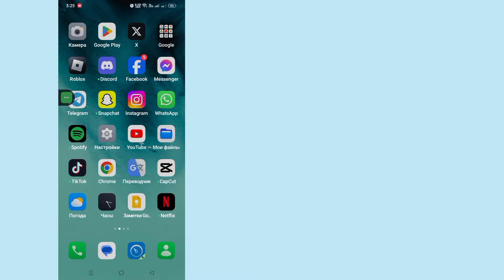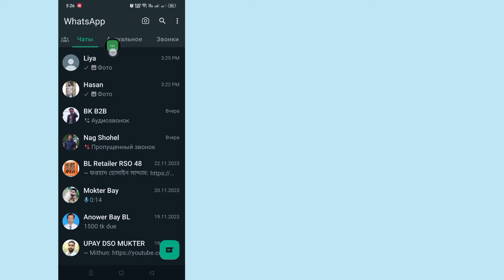Как загрузить HD-видео в статус WhatsApp (2023)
Как загрузить статус WhatsApp без потери качества (2023) |  Как загрузить HD-видео в статус WhatsApp

        Привет, зрители, добро пожаловать в «Коробку решений».  Здесь, в этом видео, вы узнаете.  Как загрузить статус WhatsApp без потери качества (2023) |  Как загрузить HD-видео в статус WhatsApp